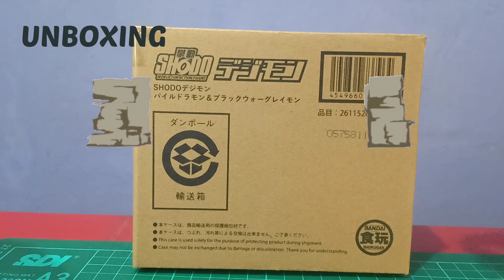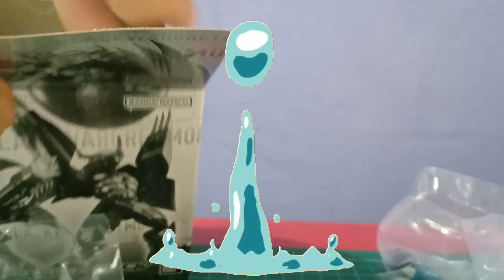Shodo Digimon terdetil! Review Shodo Paildramon & Blackwargreymon set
Shodo Digimon Pbandai 2023, cekidot gaes

Untuk keperluan job hubungi kontak diatas ya~